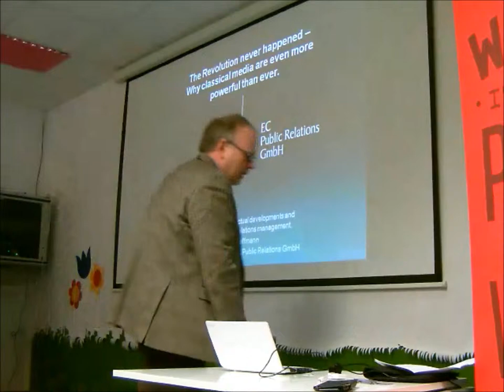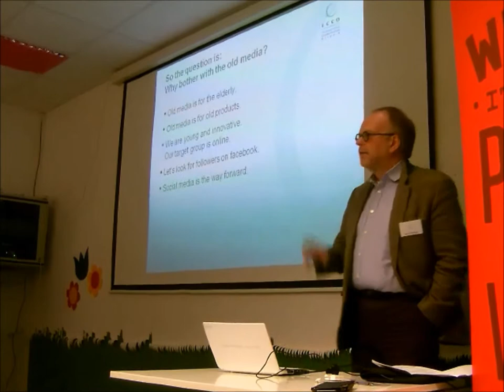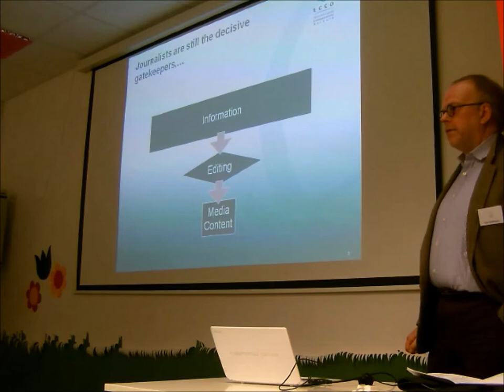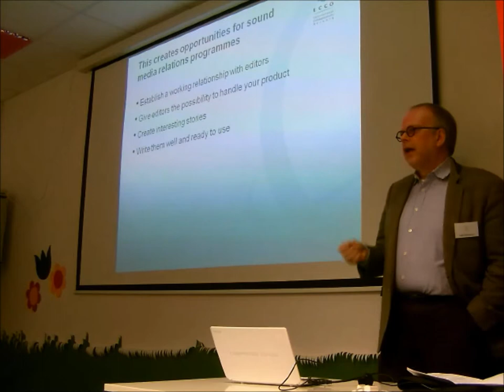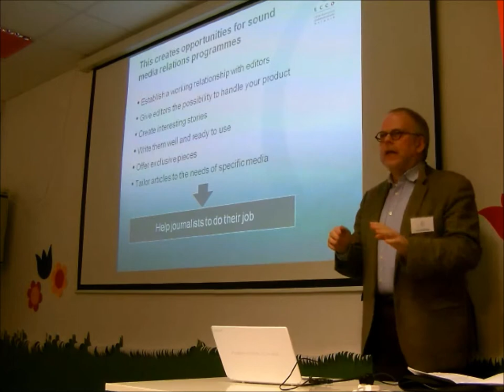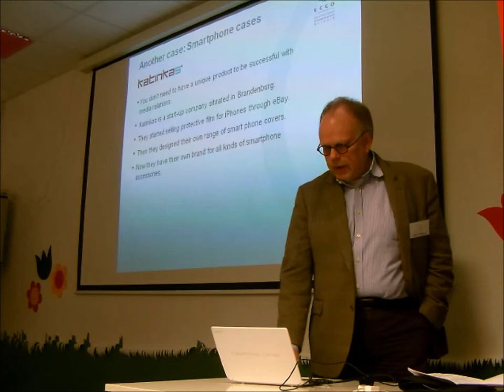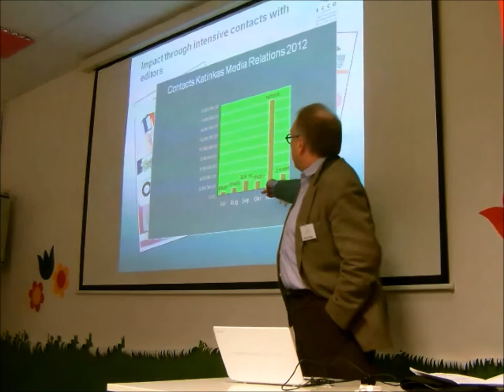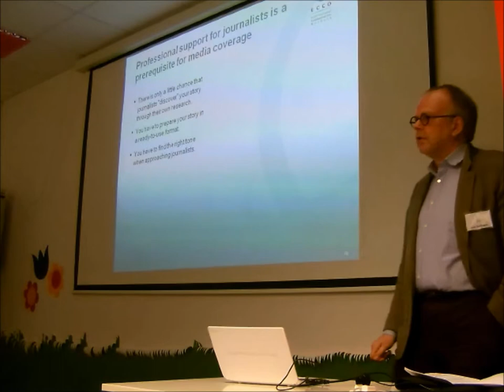Lutz Cleffmann speaking at TechMeetups Startup Masterclass on PR in Berlin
Although acknowledging the fact that we live in an era of online media, Lutz believes that classical media relations is still the means of choice to reach large audiences. In his presentation, he will focus on the important role that journalists play as gatekeepers, whose recommendations are still much more powerful than those of normal consumers expressed in social media or online forums.